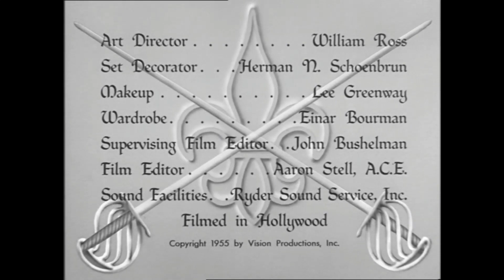The Count of Monte Cristo S01E34 - The Dubarry Affair